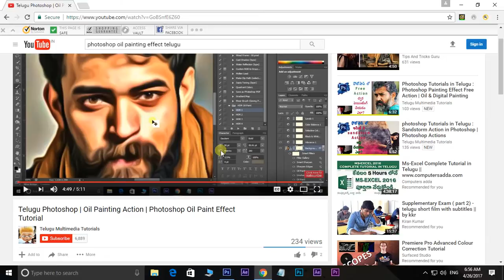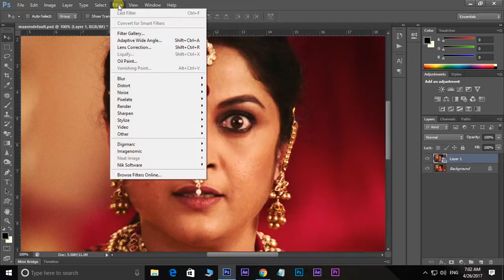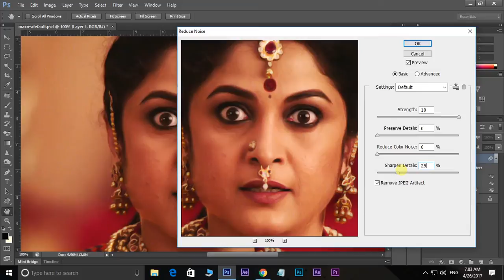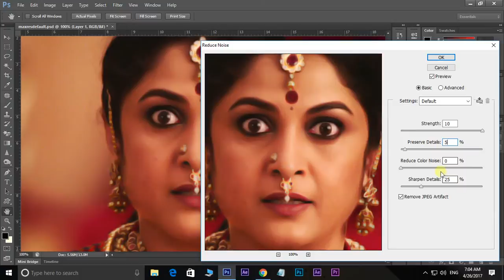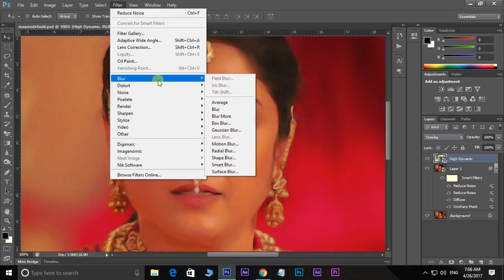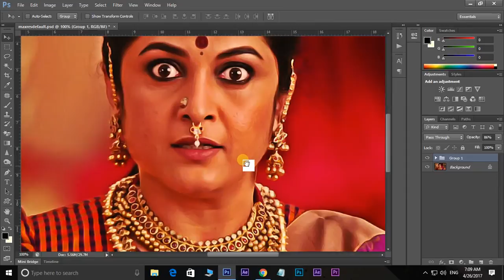Photoshop Oil Painting Tutorial in Telugu For Old Versions Without Using Plugins & Actions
Photoshop Oil Painting Tutorial in Telugu For All Versions Without Using Plugins & Actions

Similar Questions:
Painting Effects in Photoshop
oil paint effect in photoshop cc download
oil painting photoshop brushes
how to give oil painting effect in photoshop cc
Make an oil painting with photoshop CS3
Photoshop Photo manipulation Tutorials
How to Download Oil Filter for Photoshop
Photoshop Tutorial : how to make a white background transparent in illustrator
Photoshop Tutorial : copy image from photoshop to illustrator
Photoshop Tutorial - How To Lighting Effects In Photoshop  | In Telugu
How to Transform Photos into Digital Painting In Photoshop Telugu Tutorials
Photoshop Tutorial - How to Create Oil Painting in Photoshop | In Telugu
Photoshop Tutorial - How to Change Photo Into Oil Painting
Photoshop Tutorial - Easy way Change Photo into Digital Painting
Photoshop Tutorial: Telugu Photoshop Tutorials
Photoshop Tutorial: Digital Painting Photo Effect
Photoshop Tutorials: Digital Painting In photoshop Telugu
How to Easily Cut Out The Image
adobe photoshop 7.0 telugu tutorials,